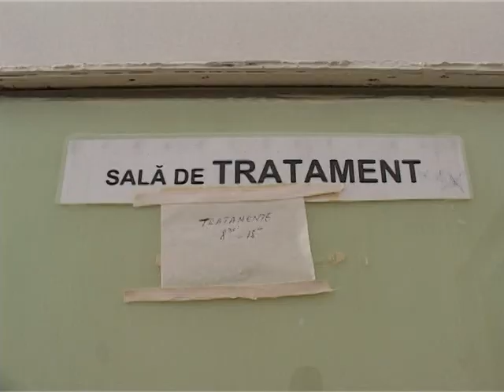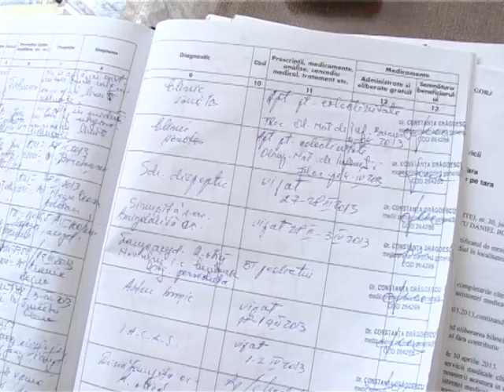UN MEDIC LA MII DE ELEVI